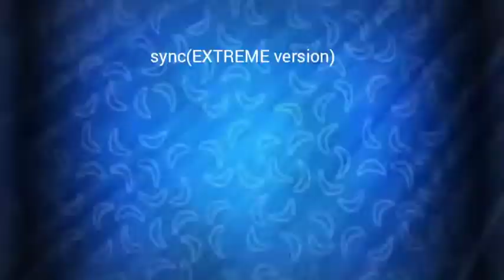sync(EXTREME version) BGA